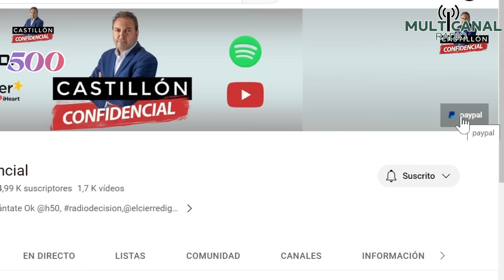CASTILLÓN CONFIDENCIAL "A SÁNCHEZ AHORA LE APLAUDEN LOS TALIBANES"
-FRAN CARRILLO, asesor de gobiernos y fue senador
"Primero ETA, después Hamás, ahora los Talibanes le aplauden...Sanchez es el presidente de la Internacional Terrorista"

-LUIS Mª PARDO, candidato de Iustitia Europea a l Parlamento Europeo
"El Ayuntamiento de Barcelona nos prohíbe hacer un mitin de campaña en la ciudad"

-TERTULIA:
MIGUEL ÁNGEL ORDOÑEZ, escritor
"Zapatero y Sánchez han hecho grande el recuerdo de Felipe González"

PACO ÁLVAREZ, historiador y ex escolta
"Hitler era el líder del PSOE alemán"